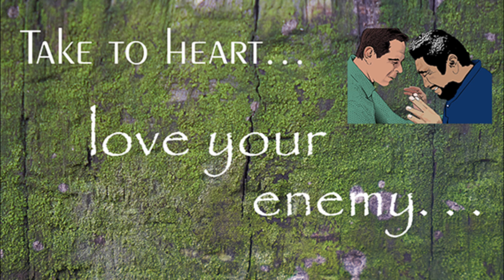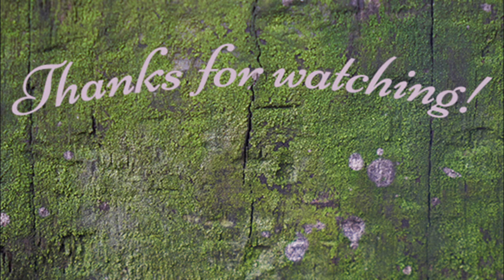What if...we loved our enemy...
Who do you see as your enemy? Is it difficult for you to love them? Have you ever wondered what would happen if you did? Today’s video looks at just that.